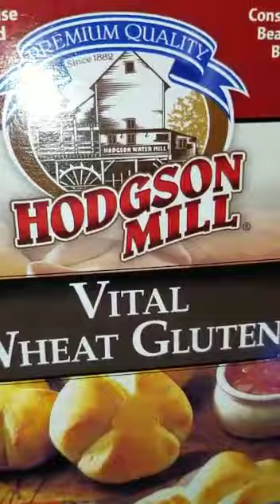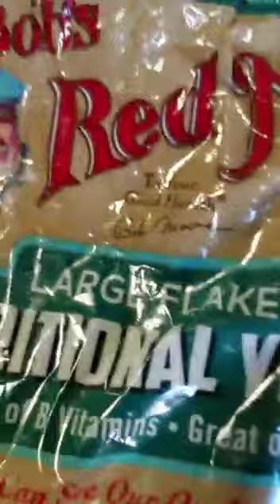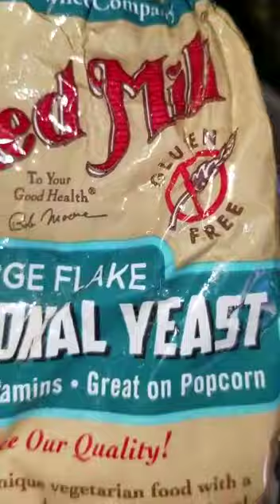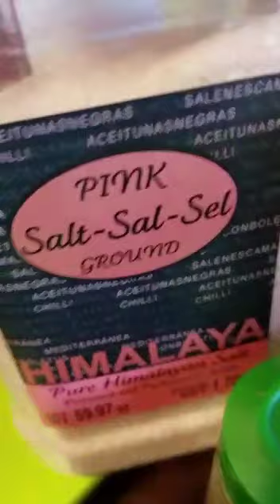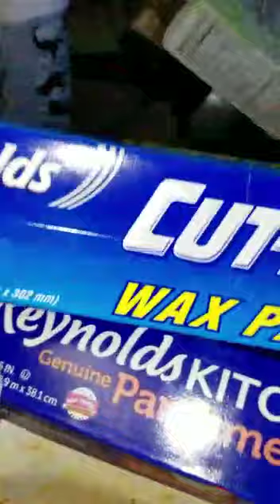Koman pou nou fe socis vegan pt 1